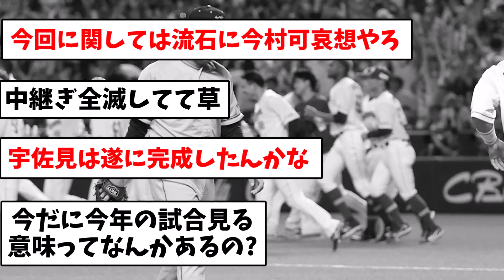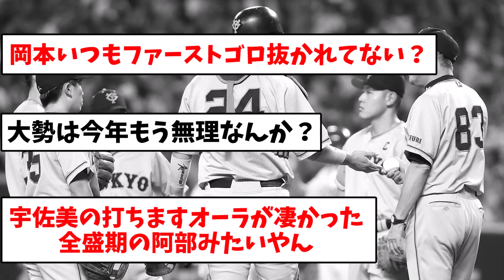【原監督、そろそろ休みませんか？】巨人ファン集合(３４)【なんJ反応】【プロ野球反応集】【2chスレ】【5chスレ】